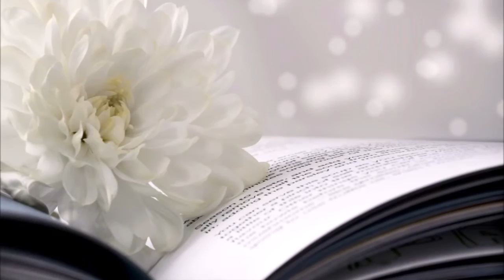Поздравление для Нины Николаенковой